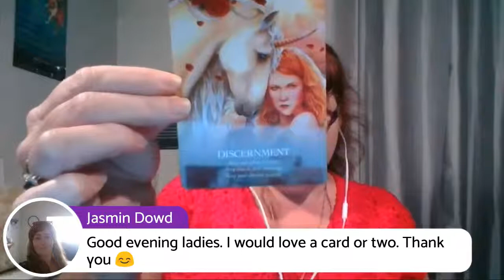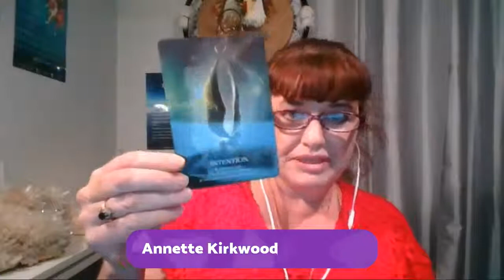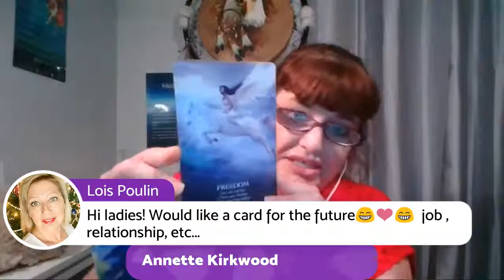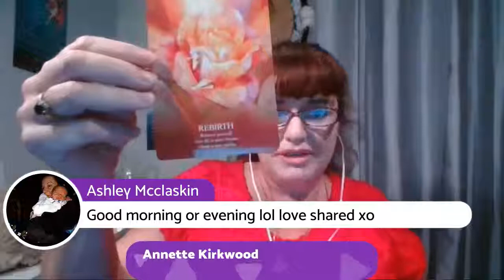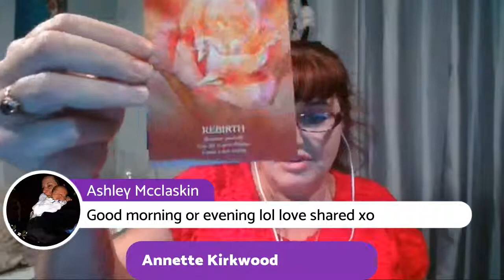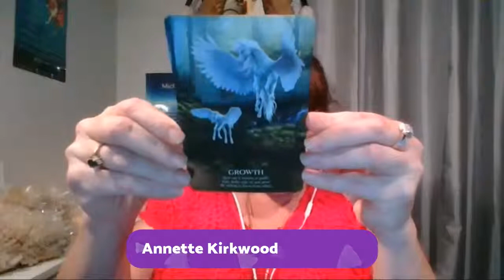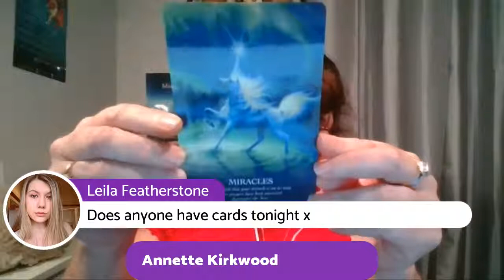The power of three JOIN US LIVE... with Annette Kirkwood, Leanne Winston Psychic Medium & Clairvoya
The power of three JOIN US LIVE... with Annette Kirkwood, Leanne Winston Psychic Medium & Clairvoyant Medium Yvonne Schwirse every Friday night at 8.30pm AEST 🙂 Join in for the chance to ask all three ladies a question about spirit, the past, present or future or card reading. To be able to connect with Leanne outside of this broadcast please jump over to Leanne's Psychic page found